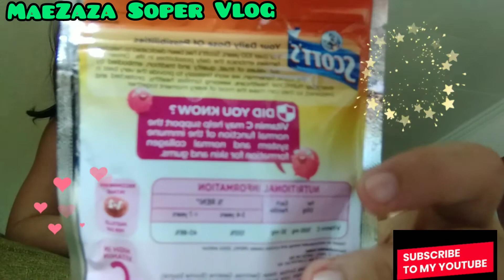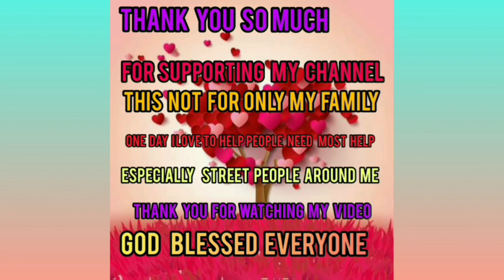Ang Magandang Vitamins Para Sa Anak Mo ||Scott's Pampalakas Ng Immune System At Utak Nag Mag Bata